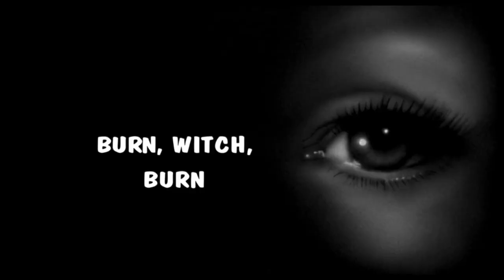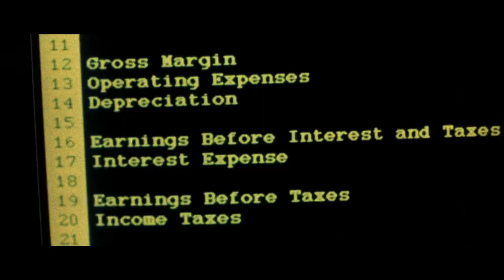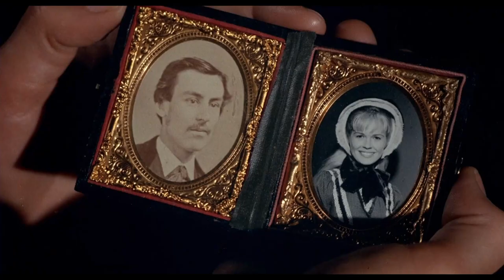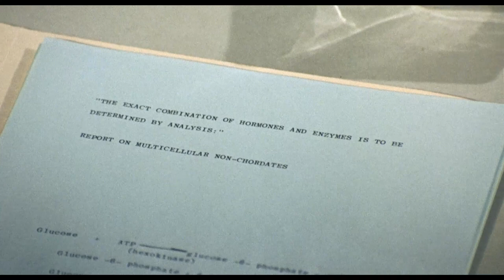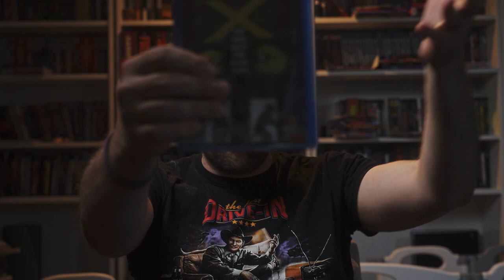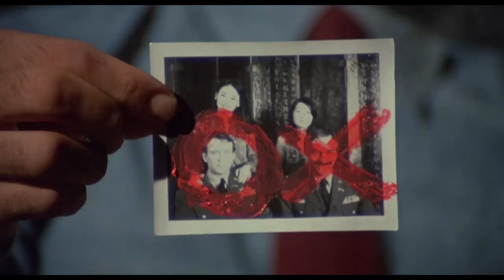My March Madness Kino Haul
The first of two! OK, probably three. Look, I have a problem, OK?

Chapters:

0:00 Intro
3:07 The Long Riders
4:22 Burn Witch Burn
5:44 Soldier Blue
7:06 Female on the Beach
8:30 Man in the Shadow
9:30 Spetters
10:01 Black Sabbath (Italian Version)
12:01 Anna Lucasta
13:00 The Great Alligator
15:26 Mumford
16:12 Transitioning to Reviews
17:04 Billy the Kid Versus Dracula
20:07 Wanted Dead or Alive
25:20 Devil Times Five
28:21 Code of Silence
32:28 The Diabolical Dr. Z
34:34 Seven Blood-Stained Orchids
36:06 One Million Years B.C.
37:54 The Bigamist
39:29 Baby Blood
40:51 The Spiral Staircase
42:56 X - The Man With X-Ray Eyes
44:42 I, the Jury